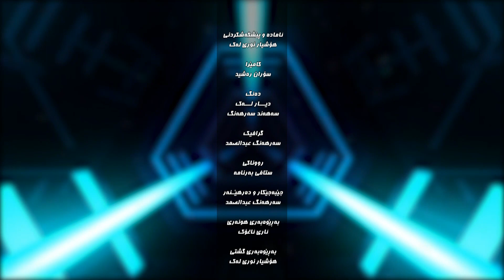بەرنامەی دیوەخانی رەسەن رەمەزان خەیلانی راستەوخۆ